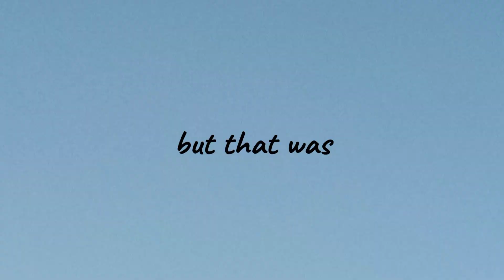Working out in the morning || Helper videos || these are the challenges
In this video I m gonna do Something New or Different
It's almost Challenge
Challenges you can do at home

Now the Question is
what is the challenge

After the Chits Segment
There are 4 Steps:

1: Register Work
2: Copies Work
3: Water Time
4: Tea Time

Working out in the morning
Work from home day in the life
Productive work day in my life
Working day meaning
Working jobs and position

Trust me you Will not be disappointed also feel Free to drop a comment for the feedback

MTUzdWZwMnp2anE2Yg==